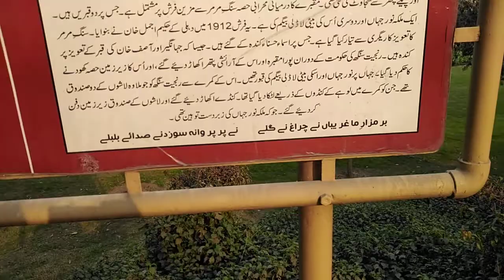noor jahan, s tomb(2)